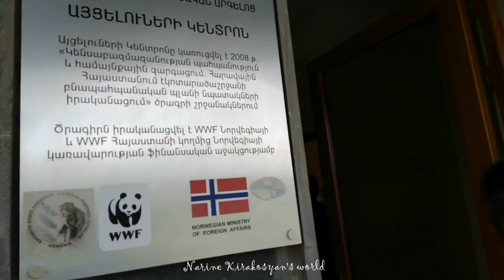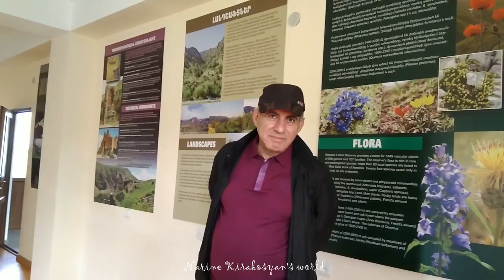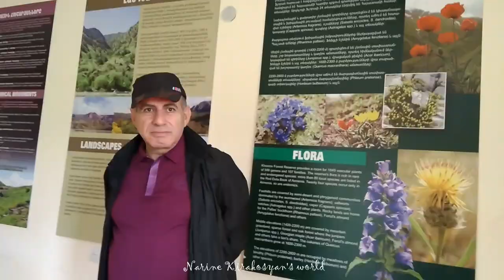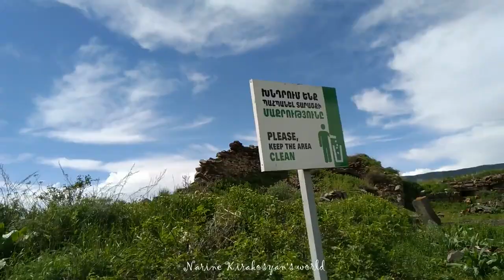Խաչն ու աղբը / Հավուց Թառ / Գառնի / Խոսրովի արգելոց Havuts Tar / Khosrov forest / Авуц Тар Хосров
Մայիսի 12 2020 թիվ
 Սոցիալական ցանցում մի օգտատեր ահազանգ էր ներկայացրել, որ Խոսրովի արգելոցի տարածքում գտնվող "Հավուց Թառ" վանական համալիրի մի հատվածում աղբ է թափված։ Ես ու իմ գործընկեր, լրագրող Թագուհի Ասլանյանը գնացինք ահազանգի հետքերով։ Դիտեք մանրամասները տեսագրության մեջ։